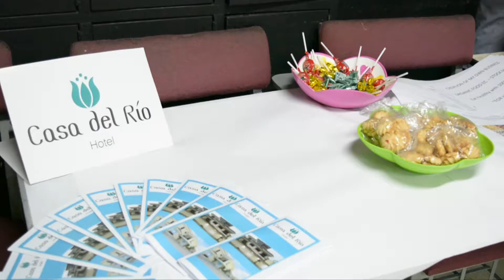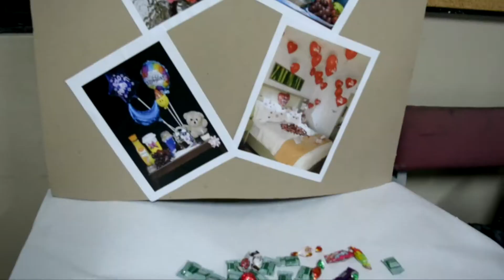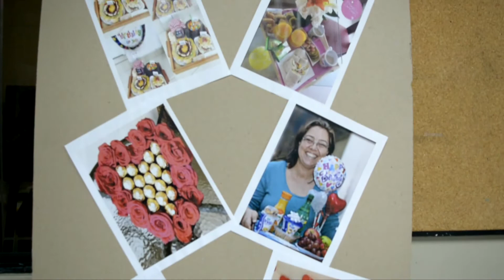Entrepreneurship Management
Alumnos de la materia "Entrepreneurship Management" realizaron una exposición de varios emprendimientos, mostrando el conocimiento y dominio aprendido en la materia.